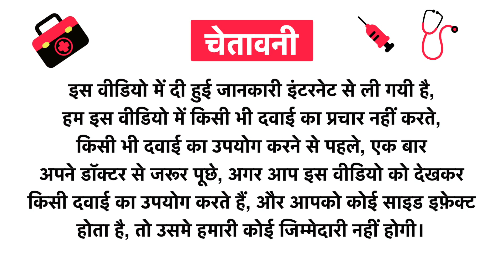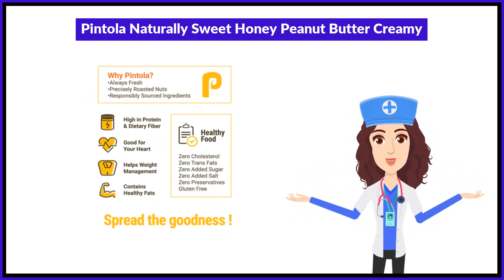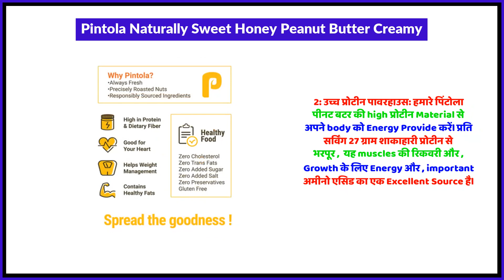Pintola Naturally Sweet Honey Peanut Butter Creamy Uses in Hindi | Side Effects | Review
Pintola Naturally Sweet Honey Peanut Butter Creamy Uses in Hindi | Benefits | Side Effects | Dose

Pintola Naturally Sweet Honey Peanut Butter Creamy Uses in Hindi
Pintola Naturally Sweet Honey Peanut Butter Creamy Kis kaam aati hai
Pintola Naturally Sweet Honey Peanut Butter Creamy Review
Pintola Naturally Sweet Honey Peanut Butter Creamy Side Effects
Pintola Naturally Sweet Honey Peanut Butter Creamy ke fayde in hindi
Pintola Naturally Sweet Honey Peanut Butter Creamy how to use